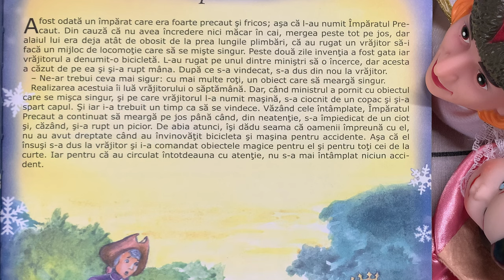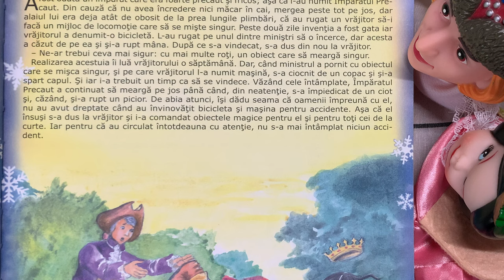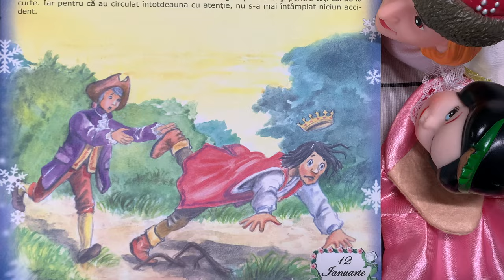Povestea împăratului Precaut 🤴🏼 Povești pentru copii | Poveste în limba română (12/365)